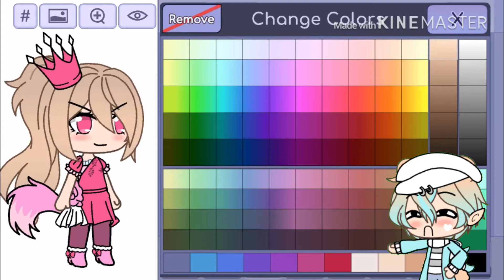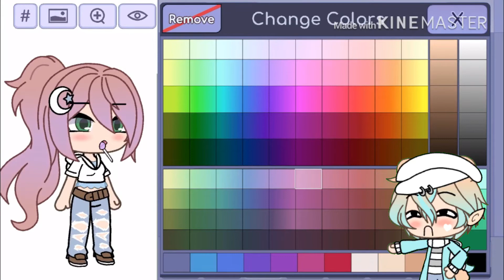Remaking a Gacha character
This character is from a cancelled series. Anyways, enjoy!